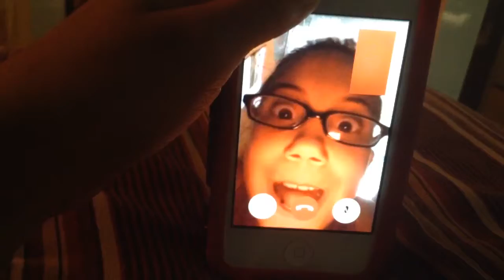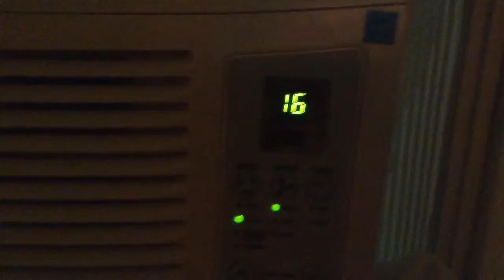Summer night routine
Shoutout to

Rlcbeauty101 she's amazing

Shoutout to

Cloecouture she's also AMAZING

Add me on Facebook:Adamarys Sierra